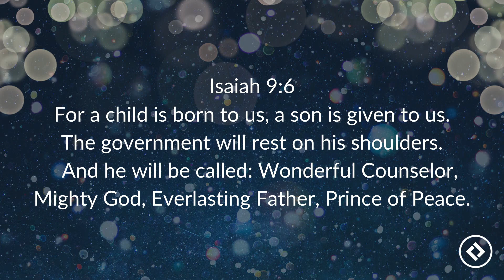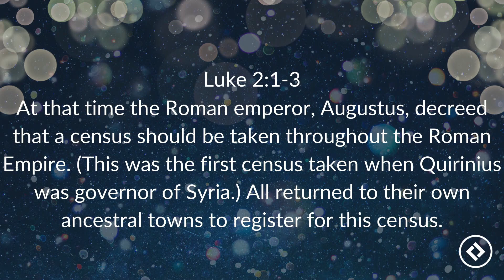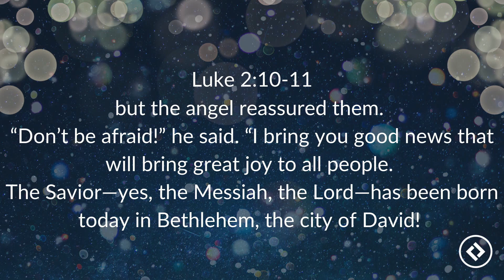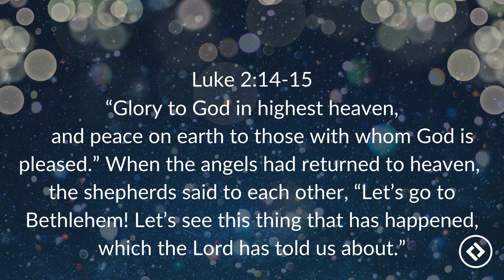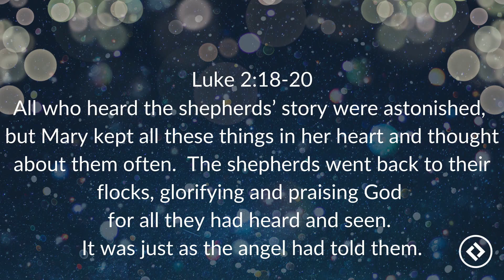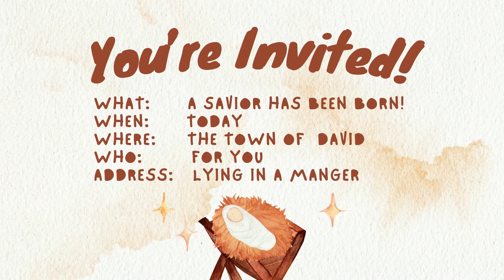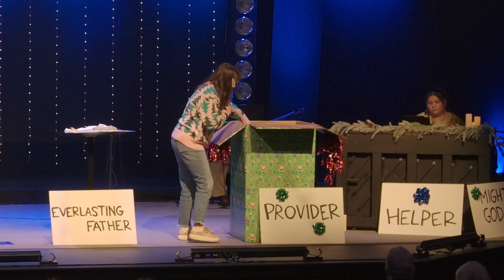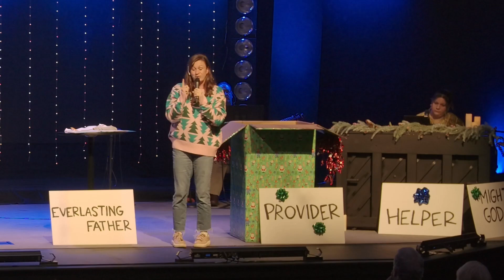A Light Has Come-A Child Has Come- Claire Thompson